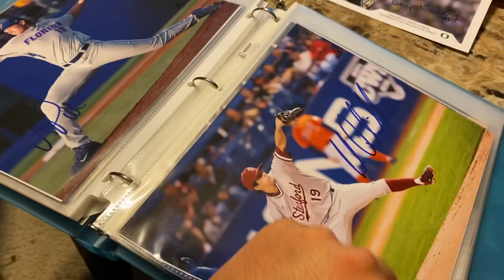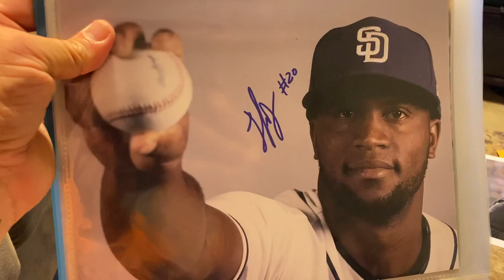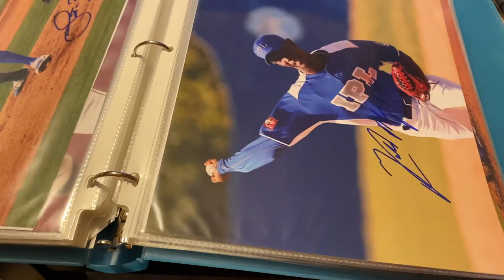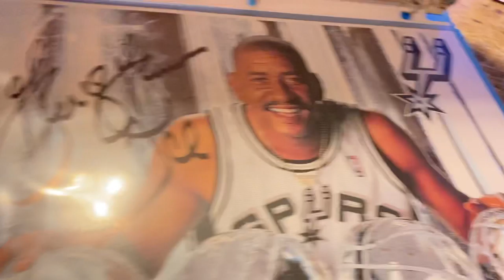Autographed Photo Binder Reveal Part #4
MLB Prospect